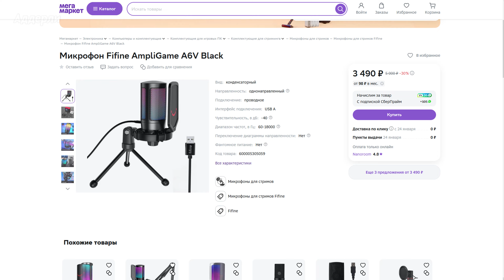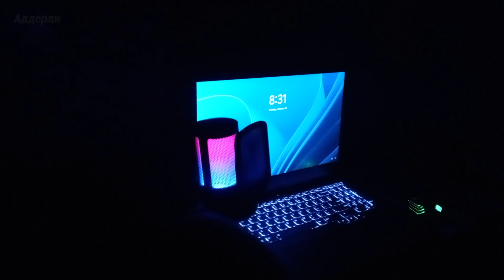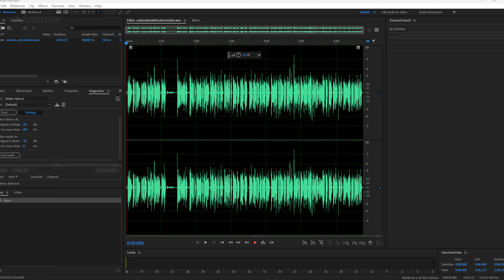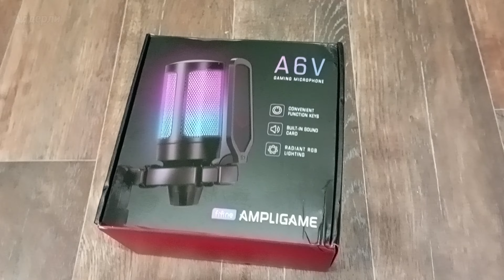Лучший бюджетный микрофон для стримов и видео за 40 долларов! Обзор FIFINE AmpliGame A6V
В этом видео я покажу вам лучший бюджетный микрофон, который идеально подойдёт для стриминга, записи видео для YouTube, звонков, и всех других задач.
Микрофон имеет RGB подсветку, которая отразит премиальность и впишется в атмосферу комнаты или студии.
Подключение происходит через USB Type C, микрофон имеет сенсорную кнопку выключения микрофона, которая позволит в любой неудобный момент заглушится. А всё остальное я рассказал в видео.